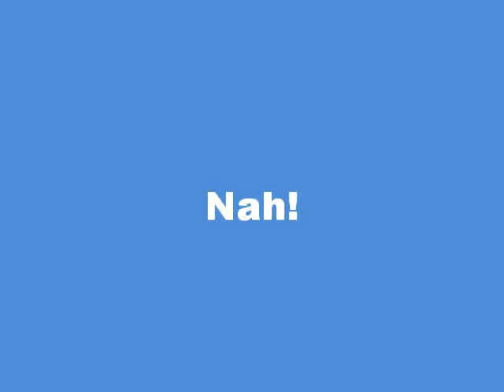Ndamukong Suh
Suh Domintating